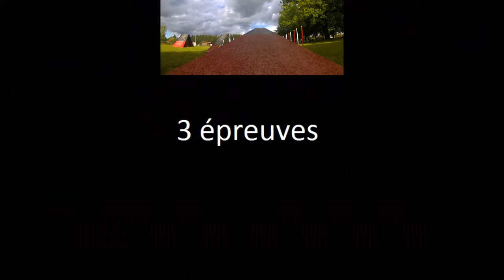Bande Annonce Championnat de France AGILITY 2015